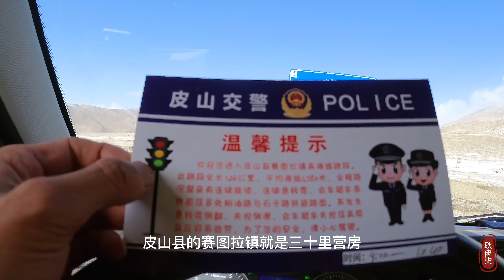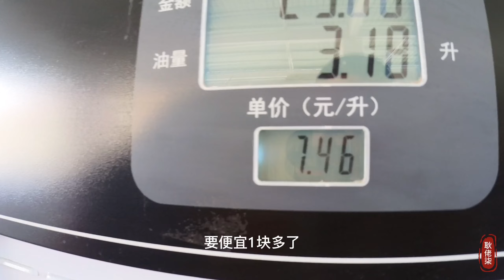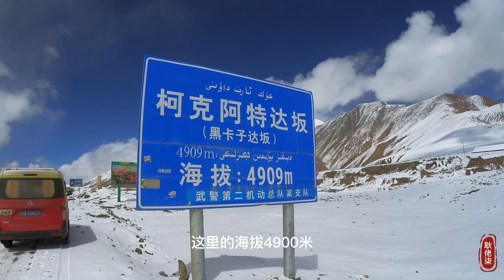康西瓦達坂 4909米的黑卡子達坂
【耿佬柒的旅行日記】

攝影工具：
相機：iPhone 12 Pro
攝影相機: Sony A7C
航拍機：DJI Mavic 2
運動相機：DJI Osmo Action
運動相機：Insta 360 ONE RS
手持雲台：DJI OM 4

配樂：
Train-travel by young-rich-pixies (Artlist)

- Where I get all the music for my videos, click for 2 months free !